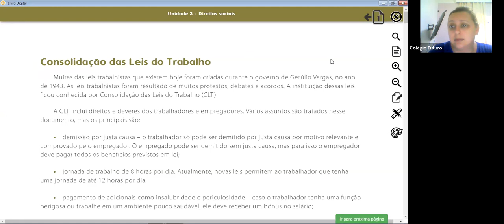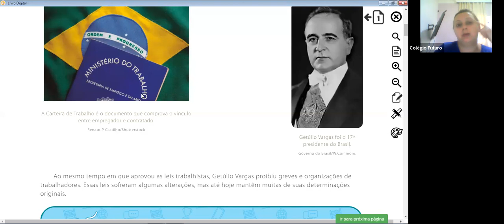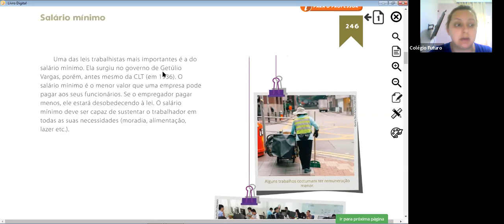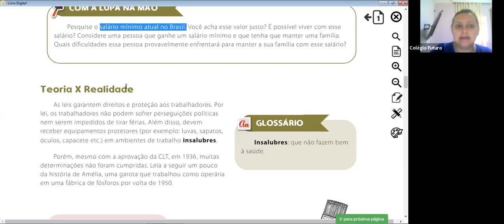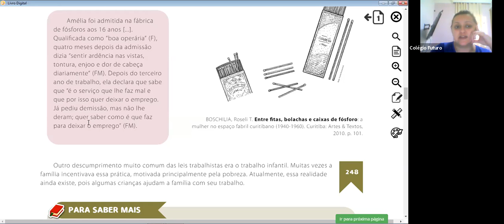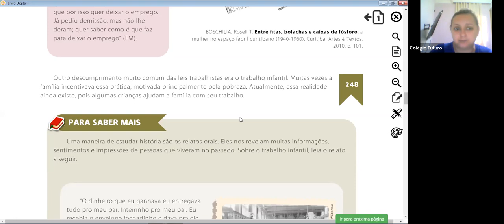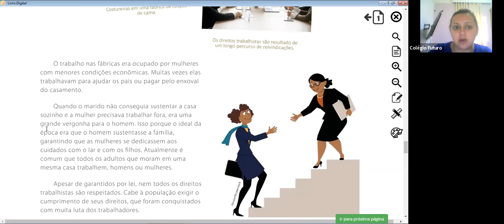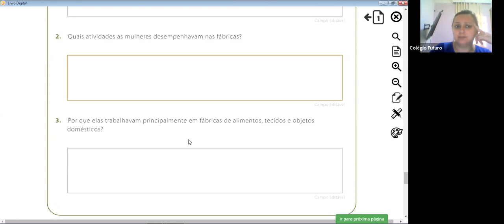Video Aula - 5º Ano - 15/10/2020